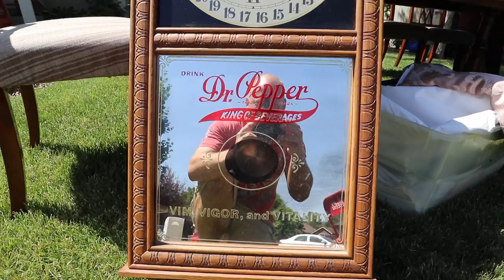Garage Sale & Tandem Bike Rides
Published on 07-01-17 - Tandem Bicycle Rides, Garage Sale, & More Decluttering

✩ SNAPCHAT! - BrentHofen